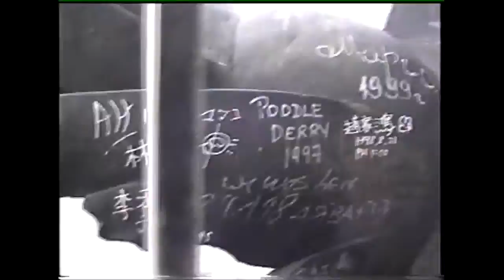KÖLN`DOM+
IGOR LINNIK L*I* DE 03.2002